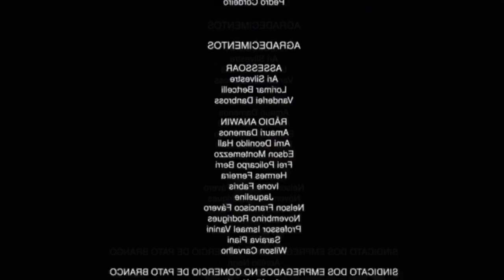ATAQUE DE RISOS DA MINHA NAMORADA NO RESIDENT EVIL 6 (POR CAUSA DE UMA PORTA) - MEME 5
GOSTARIA DE ME AJUDAR A MELHORAR A QUALIDADE DOS VÍDEOS? A DESCRIÇÃO!}

GOSTARIA DE ME AJUDAR A MELHORAR A QUALIDADE DOS VÍDEOS?

- TODOS ESSES PASSOS ACIMA VAI AJUDAR BASTANTE O CANAL -

FIQUEM COM DEUS QUE É A BASE DE TUDO E ATÉ O PRÓXIMO VÍDEO! :D